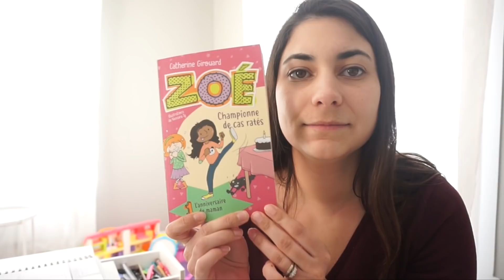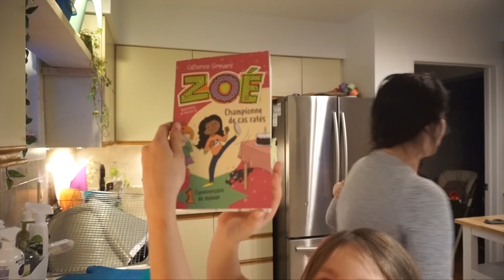Anabelle reçoit une surprise - Vlog 21-22 mars 2018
aujourd'hui, petite surprise des éditions Bagnole pour Anabelle et une commande Dynamite pour moi. Bon visionnement !
   Love xx
Cath & Fred

Suivez une jeune et grande famille québécoise dans leur vie quotidienne. Catherine et Frédérik sont parents de 5 enfants dynamiques, qui ne sont pas en manque d'énergie. Embarquez dans leurs aventures, leurs projets, leurs réussites et leurs échecs. Apprenez à les connaître à travers des moments remplis d'émotions, cette chaîne est leur journal de famille :)

Pour m'écrire ✎✉